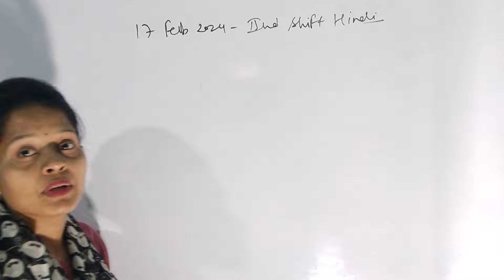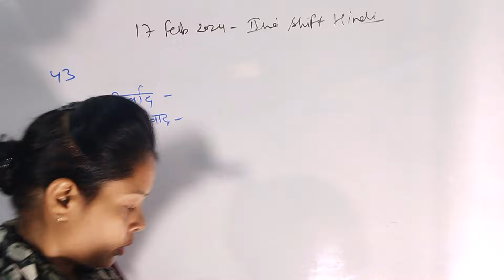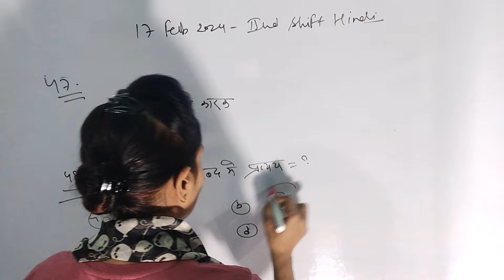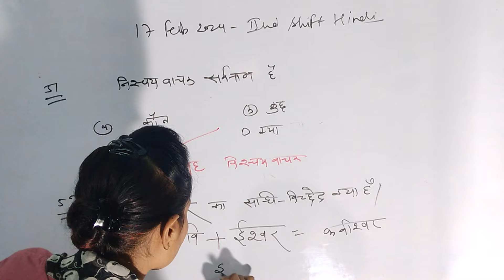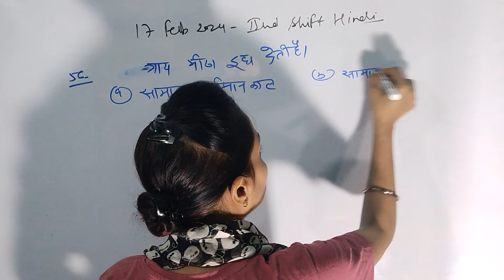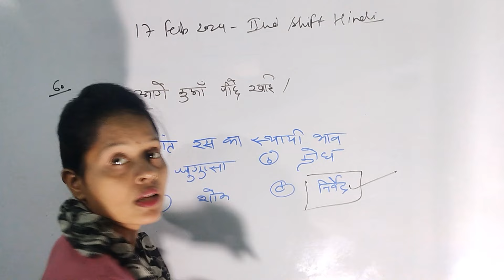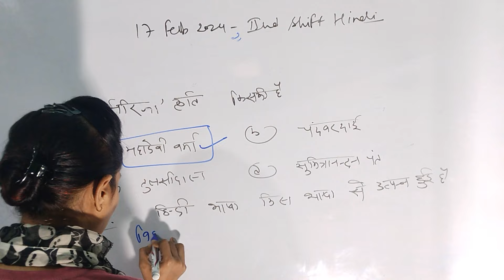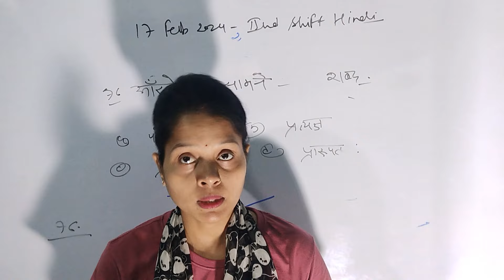UP Police 17 फरबरी 2nd shift हिंदी -02 question 2024|| up police re exam Date 2024 || Tricks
17 फरवरी की  First shift में पूछे गये Hindi (हिंदी )प्रश्न || UP पुलिस Re-Exam 2024 || कांस्टेबल Exam Date
Re-Exam

Join My Telegram चैनल
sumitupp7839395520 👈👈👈